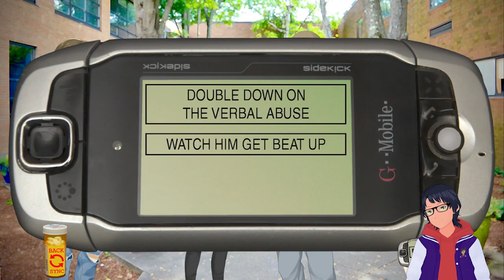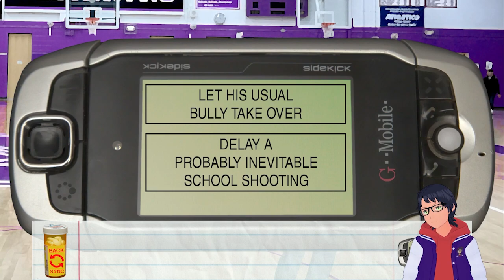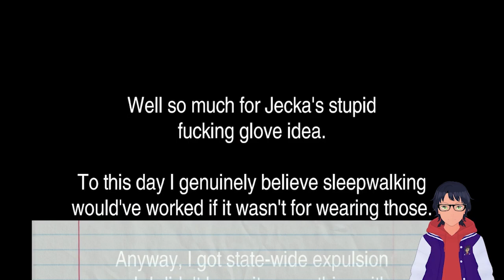Anime Lad Goes To Gym Class! - Class Of '09 (Part 3)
Time to sweat it to the 2000s oldies!